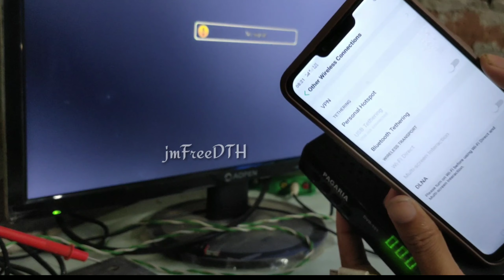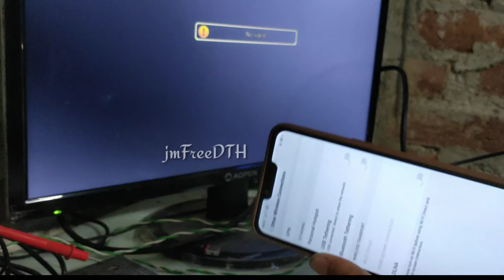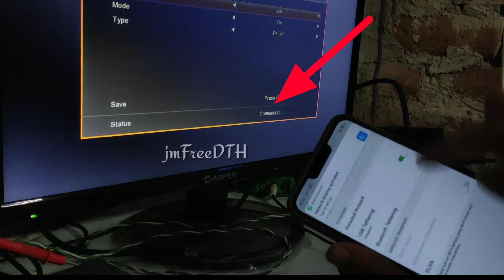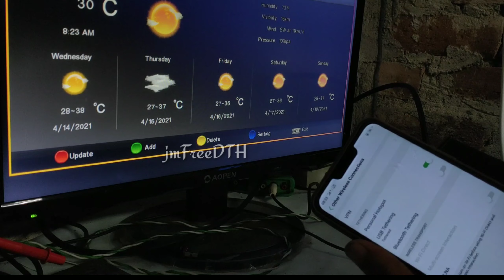Phone to tv and Set top box Free wifi internet USB tethering connection by using data cable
Free wifi internet USB tethering connection by using data cable, how to connect phone to tv and Set top box connection, USB tethering not working,
Phone to tv connection, Set top box WiFi connect,
WiFi dongle for set top box,
wifi dongle for tv

Friends stay with me, I shall give you Free Dish information,DTH information,Dish setting & problems solution,i always help my subscribers & solve there problem.Also giving breaking news on free to air channels platforms.